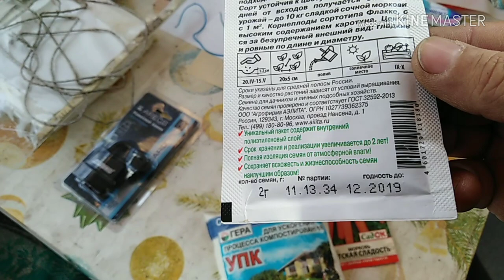VLOG: ЗАКРЫВАЕМ ДАЧНЫЙ СЕЗОН /ЕленаПеро